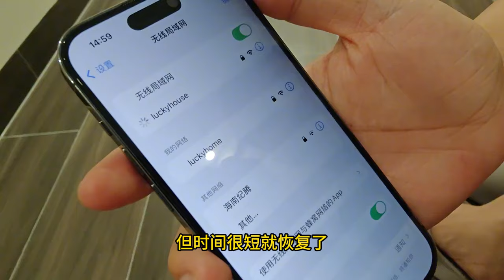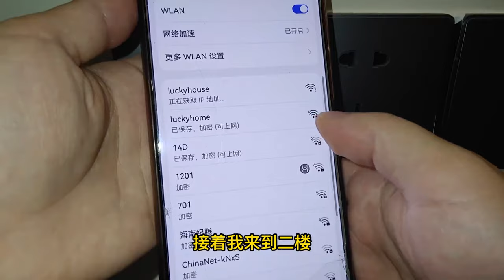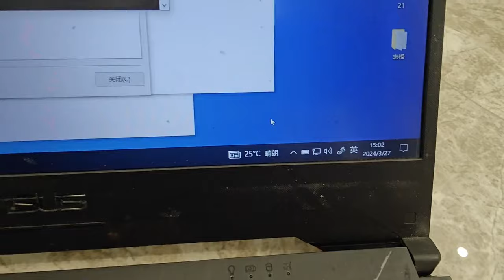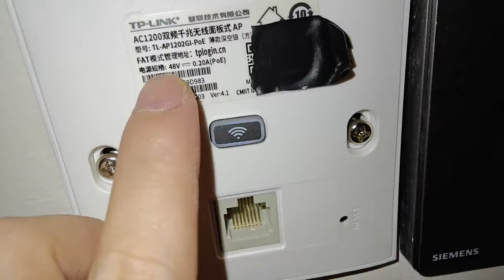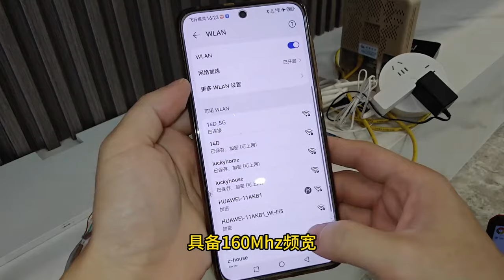家里wifi偶尔会卡一下，一检测网线竟全部有问题，换线还没办法换！【海南弱电小胡】